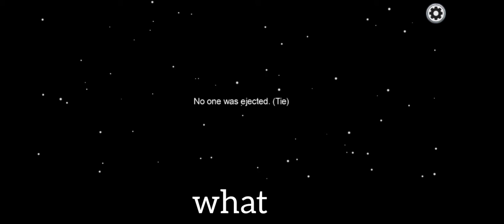Among us but glitched #3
hello

this helps me a lot